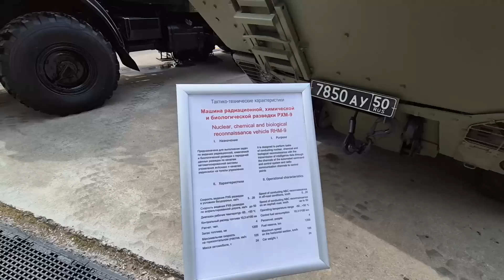КАК Россия защищает свои НОВЫЕ территории?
Самые современные средства безопасности и обороны, показанные на выставке комплексная безопасность.

• Видео рассказывает о пожарной технике, которая работает в опасных территориях, таких как зоны боевых действий.
• Представлены образцы техники, такие как РХМ 9, РХМ 8 и УАЗ РХБ.
• РХМ 9 - самая совершенная машина в своем классе, способная распознавать более 3000 видов химических веществ.
• РХМ 8 предназначена для ведения радиационной, химической и биологической разведки.
• УАЗ РХБ может обнаруживать опасные вещества и отмечать загрязненные участки.
• Представлена разработка бронированных пожарных машин, которые могут быть легко и быстро установлены и сняты.
• Бронирование защищает людей внутри машины от пуль и осколков.
• Бронирование не влияет на характеристики машины и позволяет ей ездить по дорогам общего пользования.
• Представлена мобильная установка пожаротушения, которая может быть установлена на любой автомобиль.
• Установка может наполняться водой из водоисточника или с помощью гидроэлеватора.
• Установка оснащена двигателем от автомобиля "восьмёрка", который легко обслуживается.
• Установка также имеет подогрев, чтобы не замерзнуть в условиях полевых условий.

00:00 - Пожарная техника для опасных территорий
04:35 - Бронирование пожарных машин
07:36 - Мобильная установка пожаротушения
09:26 - Пожарная машина
11:20 - Вертолет Mи-8 в арктическом исполнении
12:15 - Аварийно-спасательный автомобиль "Уран"
14:22 - Робот-сапёр МГ4
14:56 - Автономный систематизированный каталог боеприпасов
15:38 - Автомобили Haval на службе МЧС